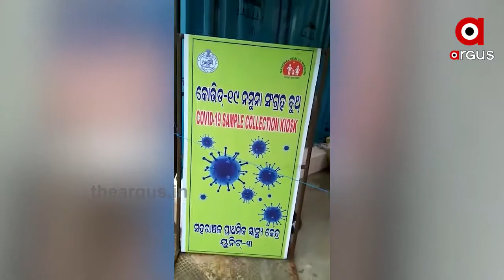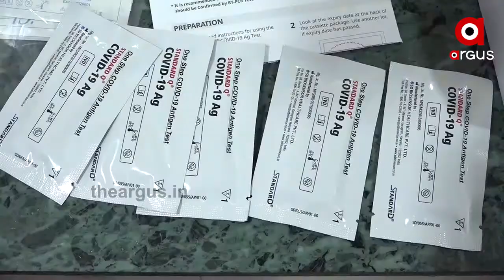ରାଜ୍ୟରେ ବଢିବ କୋରନା ଟେଷ୍ଟିଂ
ରାଜ୍ୟରେ କୋରୋନା ସ୍ଥିତିକୁ ଦେଖି ଟେଷ୍ଟିଂ ସଂଖ୍ୟା ବଢାଇବାକୁ ଯୋଜନା ରଖିଛନ୍ତି ସରକାର । ଅଗଷ୍ଟ 20 ସୁଦ୍ଧା 50 ହଜାର ପରୀକ୍ଷଣ କରିବାକୁ ଲକ୍ଷ୍ୟ ରଖାଯାଇଥିବା ବେଳେ ଆଗକୁ 1 ଲକ୍ଷ ପରୀକ୍ଷଣ ପାଇଁ ସ୍ଥିର ହୋଇଛି । ପ୍ରତି ବ୍ଲକ ଓ ସବଡିଭିଜନ ସ୍ତରରେ ଟେଷ୍ଟିଂ ସୁବିଧା ପହଞ୍ଚାଇବାକୁ ନିର୍ଦ୍ଦେଶ ଦେଇଛନ୍ତି ମୁଖ୍ୟମନ୍ତ୍ରୀ